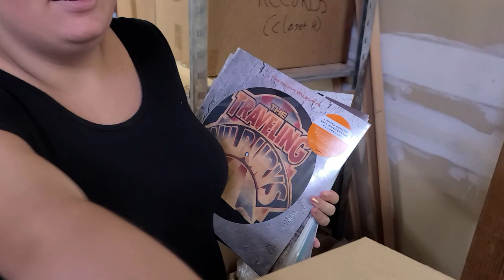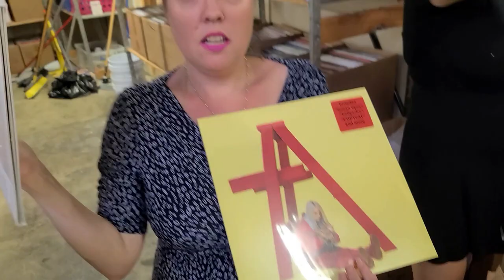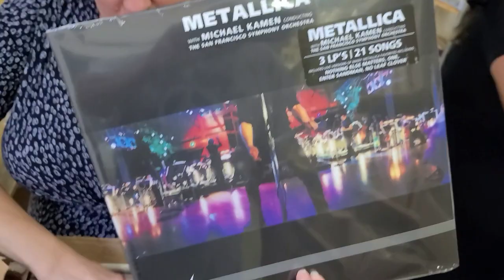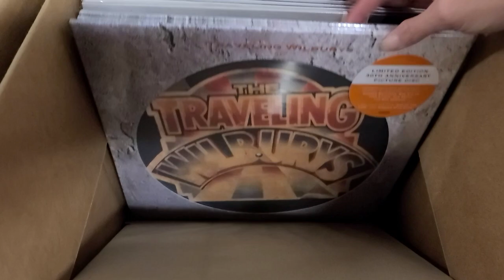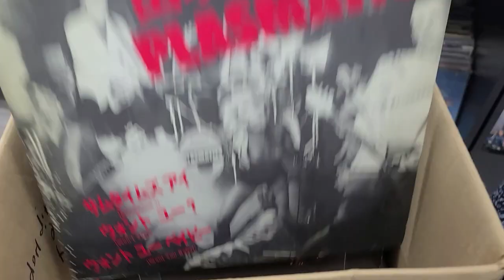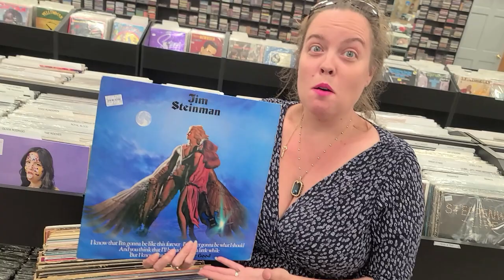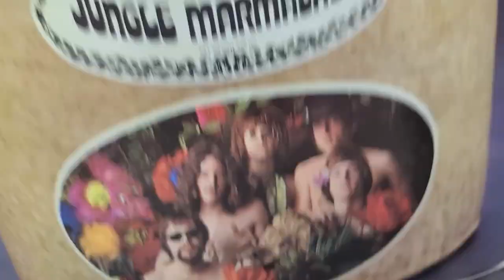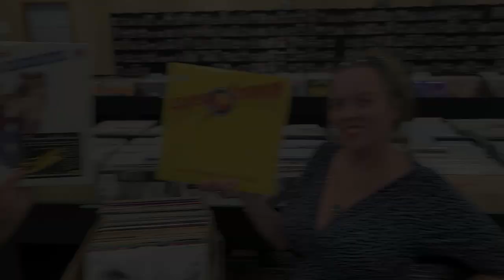Great Vinyl Records & Good Record Store Fun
0:00 Thumbs Up, Please
0:19 Unboxing Great Records & Funko Pops
18:03 Website Super Sales
22:05 Great Vinyl Records - Box 1
33:05 Fun Records - Box 2
37:27 Good Vinyl POLL (Comment Below)
38:52 Leaving the Record Store & Bonus

We show a ton of Vinyl Records in this video.  We start with a Backroom Unboxing of New Records.  After that we get into the daily on our record stores website.  We end with 2 Great Boxes of Vinyl that were just priced.  Plus there is a ton of Fun throughout this video. So leave us a Comment or 30 if you can...